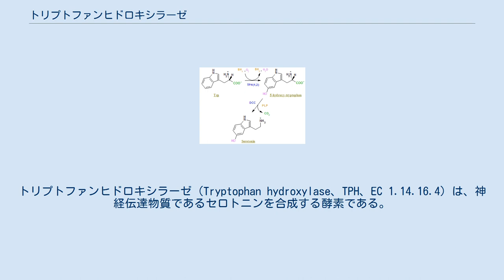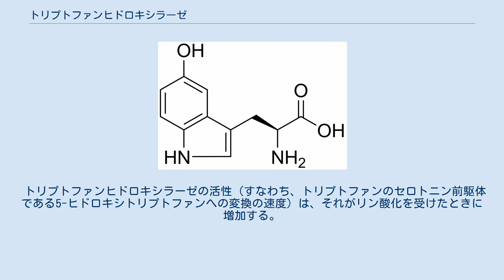トリプトファンヒドロキシラーゼ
トリプトファンヒドロキシラーゼ（Tryptophan hydroxylase、TPH、EC 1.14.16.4）は、神経伝達物質であるセロトニンを合成する酵素である。
 トリプトファンの5位にヒドロキシル基を付加し、5-ヒドロキシトリプトファン(5-HTP)を形成する。
この反応は5-ヒドロキシトリプトファンはセロトニン合成の最初の反応であり律速段階である。
また、メラトニン合成の最初の酵素でもある。
 トリプトファンヒドロキシラーゼ(TPH)、チロシンヒドロキシラーゼ(TH)およびフェニルアラニンヒドロキシラーゼ(PAH)は芳香族アミノ酸ヒドロキシラーゼの上科の酵素であり、代謝経路において重要な鍵となる フェニルアラニンヒドロキシラーゼとチロシンヒドロキシラーゼとこの酵素は(6R)-L-エリトロ-5,6,7,8-テトラヒドロビオプテリン (BH4) と酸素分子を補因子として使う相同的な酵素である。
 ヒトでは、トリプトファン管理によるセロトニン合成の刺激は抗うつ効果を持つ。
例えばp-クロロフェニルアラニンによるトリプトファンヒドロキシラーゼの抑制はうつを促進する可能性がある。
 トリプトファンヒドロキシラーゼの活性（すなわち、トリプトファンのセロトニン前駆体である5-ヒドロキシトリプトファンへの変換の速度）は、それがリン酸化を受けたときに増加する。
例えば、タンパク質キナーゼAはトリプトファンヒドロキシラーゼをリン酸化することができ、それにより活性は増す。
 ^ BH4 Databases Archived 2006年12月6日, at the Wayback Machine. ^ Three-Dimensional Structure of Human Tryptophan Hydroxylase and Its Implications for the Biosynthesis of the Neurotransmitters Serotonin and Melatonin